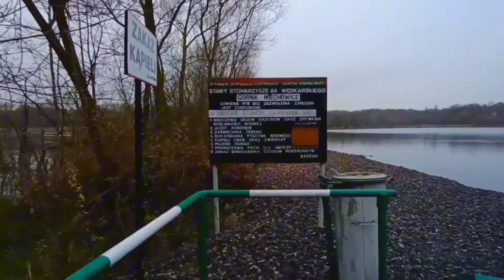Stawy Górnik w bytomskich Miechowicach - Blog odkrywcy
Kompleks stawów Górnik, który warto zobaczyć, który może być miejscem na fajny spacer czy wypadzik.